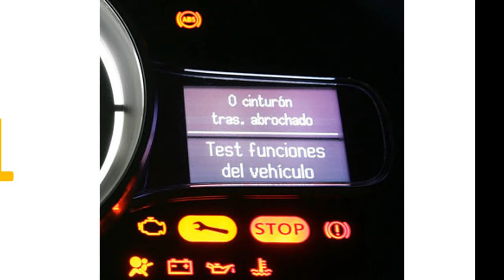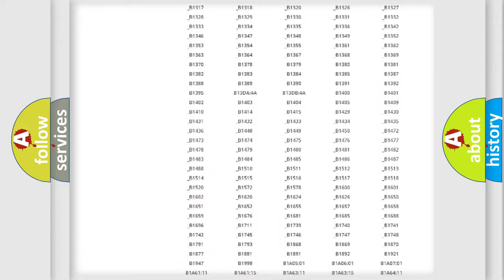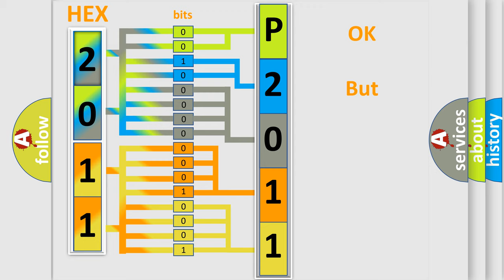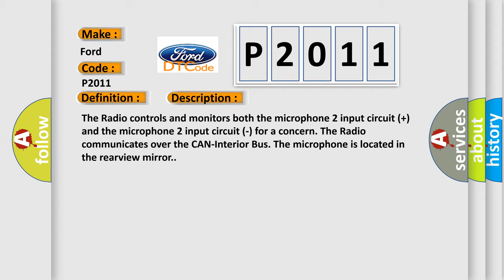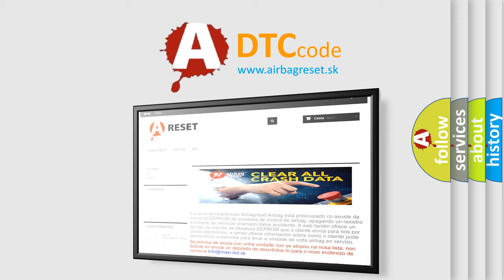DTC Ford P2011 Short Explanation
Contents:
0:21 Basic DTC analysis according to OBD2 protocol standard.
1:48 Insight into programming
2:58 A diagnostically understandable description of the Diagnostic Trouble Code
3:05 Basic error definition

Make:
Ford
Code:
P2011
Definition:
Microphone 2 - Circuit Open
Description:
The Radio controls and monitors both the microphone 2 input circuit (+) and the microphone 2 input circuit (-) for a concern. The Radio communicates over the CAN-Interior Bus. The microphone is located in the rearview mirror.
Cause:
MICROPHONE 2 IN (+) CIRCUIT OPENMICROPHONE 2 IN (-) CIRCUIT OPENINSIDE REARVIEW MIRRORRADIO